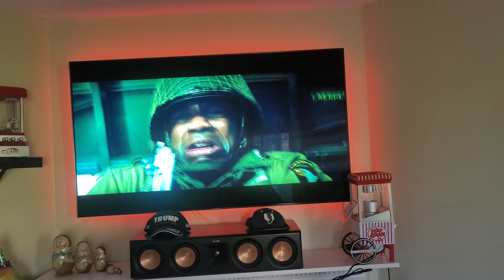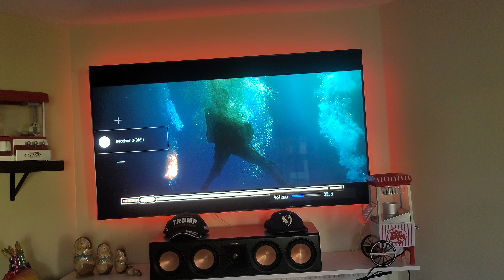Demo Of the Movie called Overlord